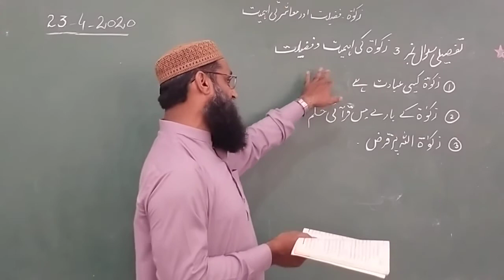Isl 23 April 7th class